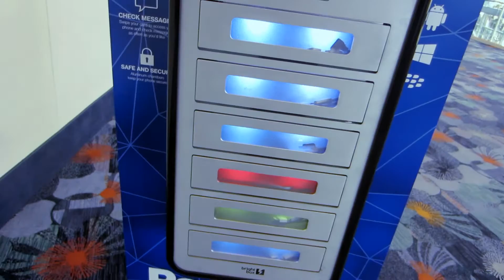MEETING GRACE HELBIG - VIDCON 2015 - DAY 2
Come with me as I take you on a super special insider tour of VidCon 2015! Also, I met GRACE HELBIG! Also, I saw protesters! Also, it's Christmas at VidCon!